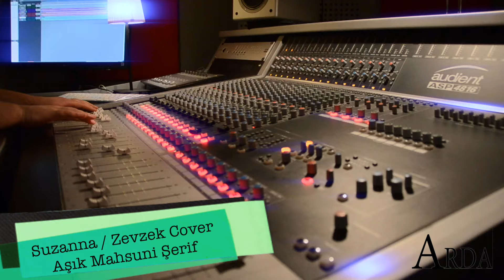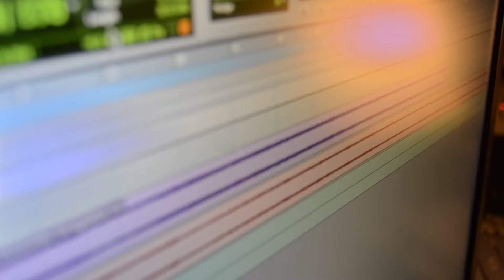Suzanna - Zevzek / Cover [ 2020 Arda Müzik]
Bizi Takip edin !
Söz - Mahzuni Şerif
Düzenleme: Nusret Çetin

Bir elinde kadeh var nerden gelirsin canım
İçip de ağlamayı derman bilirsin canım
Dünya fani bahçedir bir gün ölürsün canım

Adam olamadın gittin zevzek
Beni bilemedin gittin zevzek

Yürü be yürü be yürü be yürü be insan değilsin
Kendini bilmeyen canım eli (Hakk'ı) ne bilsin
Halkı halkı halkı halkı Hakk'ı ne bilsin
(Hakk'ı Hakk'ı Hakk'ı halkı ne bilsin)

Hele bak şu aynaya yüzün yüze benzer mi
Ta sabahtan uyumuşsun gözün göze benzer mi
Vay o boynun devrilsin özün bize benzer mi

Mahzuni bu hal ile nereye vardın canım
Sen bu ele gelmeden nerde yatardın canım
Belinde barabellon (barebellum) kimi kurtardın canım

Aşık Mahzuni Şerif